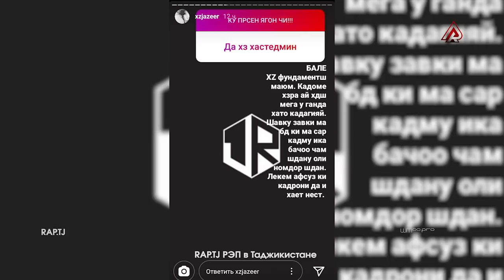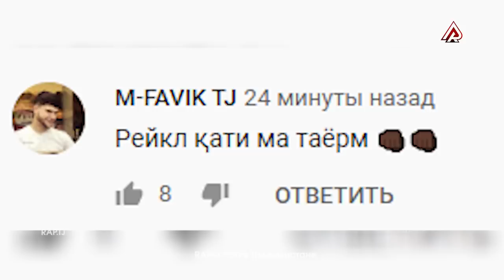Baron - ТУ ҲАРОМИ қисми 2 (RAP.TJ)